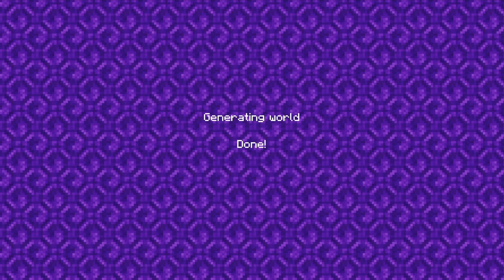MINECRAFT 1.2 (Better Together Update) RELEASED! - (Pocket Edition Win10 Switch 3DS Xbox)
💰Become a YouTube Partner and MAKE MONEY💰
🔹GAMECENTER🎮: ThunderBow98
🎵Music Credits🎵
Frequent Questions
🔸Recording software?
➣ iOS + OS X Screen Recording via QuickTime

🔸Editing software?
➣ Final Cut Pro X (Mac)

🔸How do I get successful on YouTube?
➣ Upload original, good quality [720p or 1080p] videos with a confident commentary. Keep this up and you'll gain subs in no time!

🔸Can I have a shoutout / channel banner / etc.?
➣ No sorry, too many people ask for shoutouts and the few times I've done them it turns out badly (and I'm a horrible artist)

🔸Can I record with you?
➣ I'm not overly comfortable talking with people I've never met in person. However that doesn't mean I will never collab, and I will probably open up to dual recording in the future :)